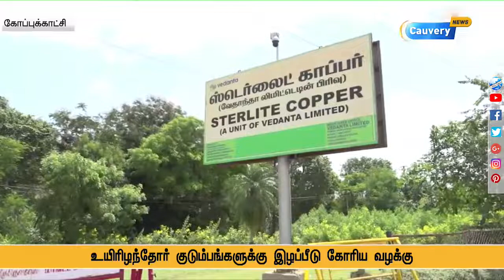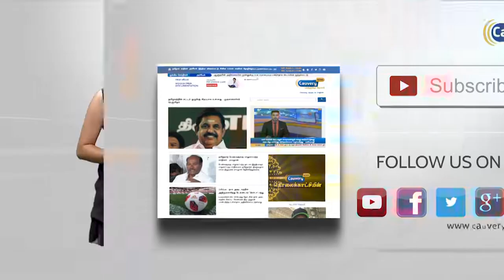வேதாந்தா நிறுவன சேர்மன் அனில் அகர்வாலுக்கு உயர்நீதிமன்றம் நோட்டீஸ் | Anil Agarwal | Sterlite